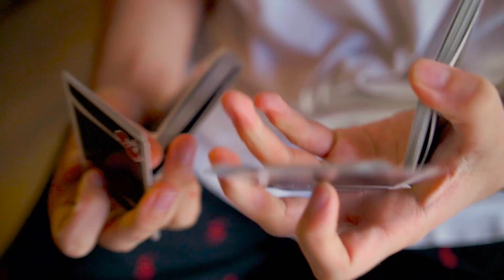Cherry Casino Black Hawk